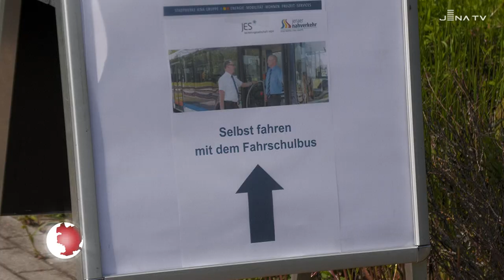Infoveranstaltung Quereinsteiger Bus- und Straßenbahnfahrer (m/w/d)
+++ Gut besucht: Infoveranstaltung für Nahverkehrs- und JES-Nachwuchs +++⁣
Groß, größer am größten war unsere Freude über knapp 50 Bus- und Straßenbahnfreunde, die gestern an unserer Informationsveranstaltung teilgenommen und sich über einen potentiellen Einstieg im Fahrdienst informiert haben. 🚋 🚌 ⁣

👉Hier findet ihr die aktuellen Stellenangebote des Jenaer Nahverkehrs und der JES